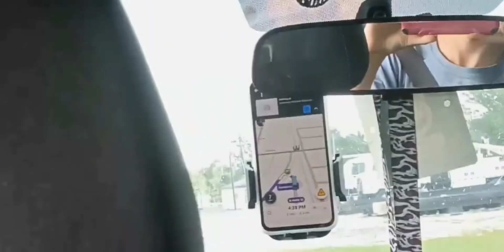Part Of Me The Sausage Party The Musical Train Music Video